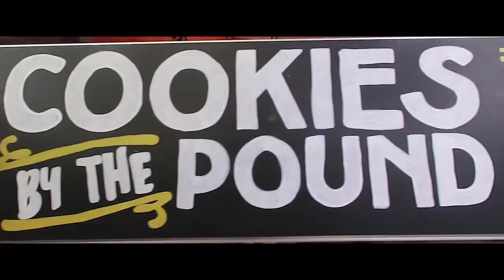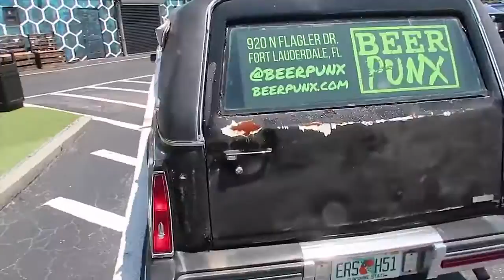What Do You See? | Surge Vlog 13